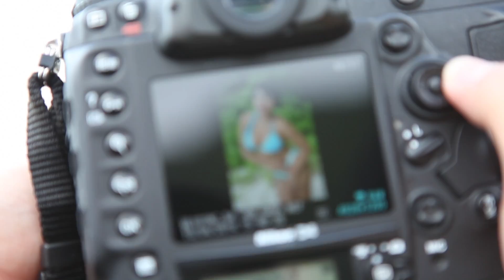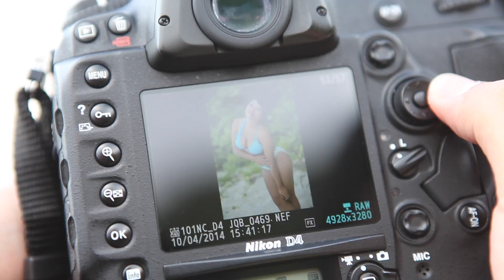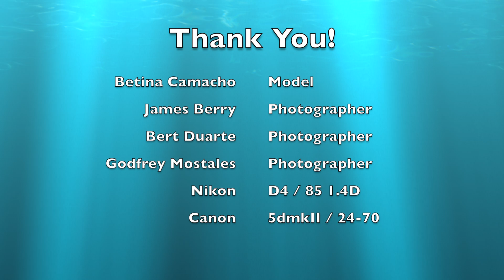Betina Camacho's Guam Bikini Photoshoot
Betina Camacho's Guam Bikini Photoshoot Behind the Scenes Fashion Bikini Photoshoot, Filmed on location Guam, USA.

Camera used to take pics: Nikon D4 with Nikkor 85mm 1.4D lens
Filmed using a Canon 5D Mark II with 24-70mm 2.8 Lens, Nikon D4

Model: Betina Camacho
Photographers: James Berry, Bert Duarte, Godfrey Mostales